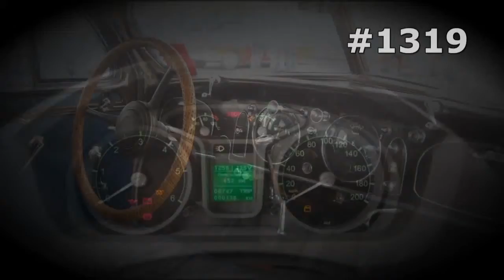#1319. Moskvitch Coupe [RUSSIAN SUPER AUTO]